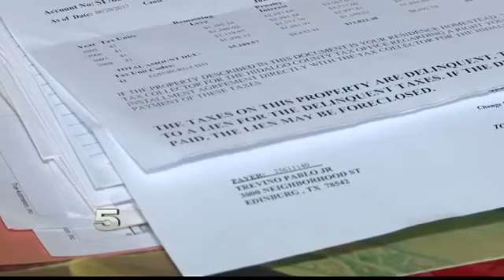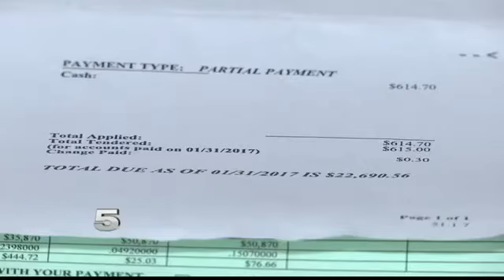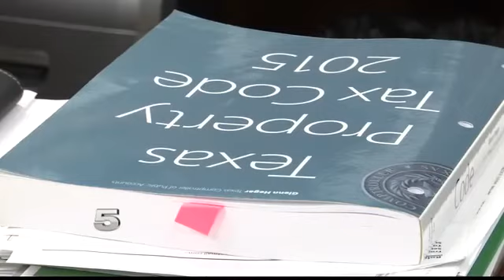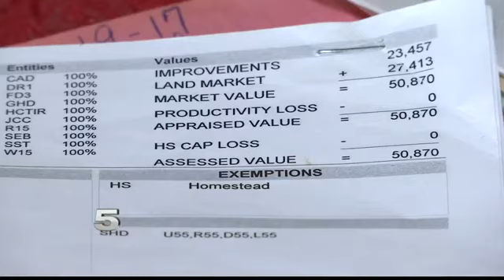Valley Man Refuses to Pay Incorrect Property Taxes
Paperwork showed he was being charged for approximately 3,783 more square feet of building than he actually owned.